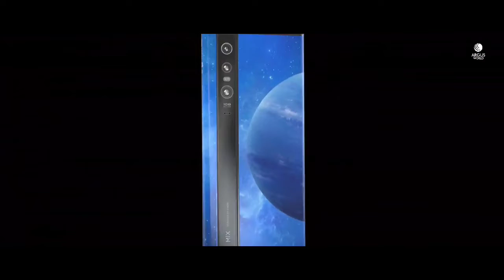Top 5 best camera phone 2020 bangla.best camera phone 2020 bangla.best phone review bangla 2020.